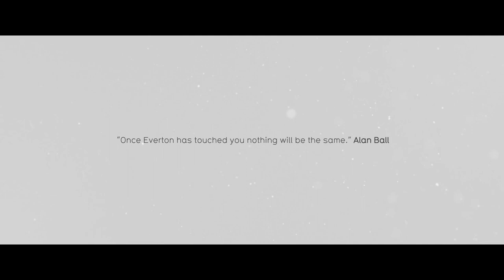Fans star in 'Nothing Will Be The Same' video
The Everton fans take centre stage in the brand new video to promote 2016/17 Season Tickets.

Season Tickets are on sale from March 21, for more info.